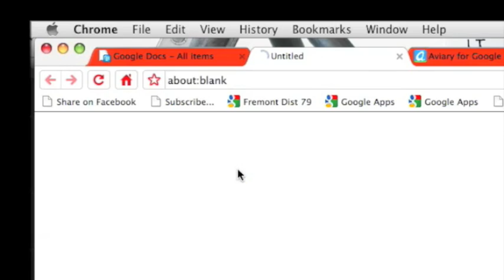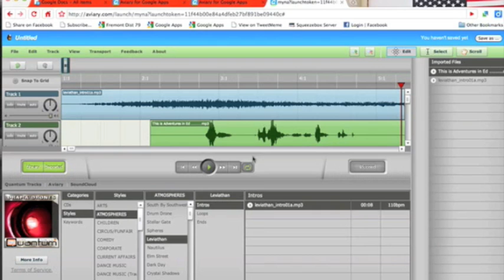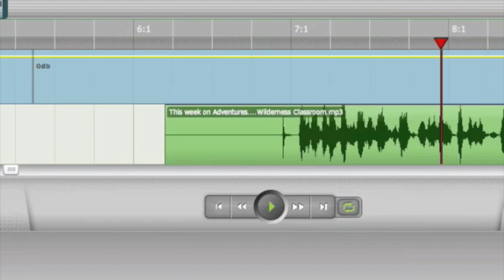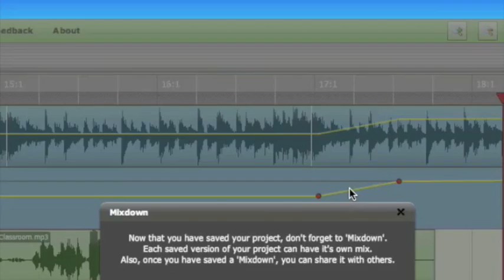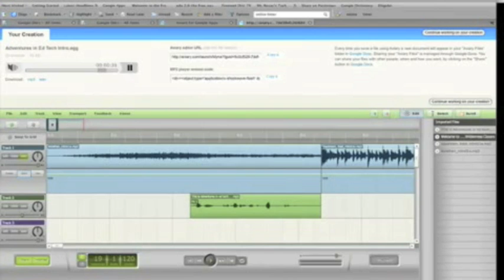Google Apps for the Class: Create a Podcast in Google Apps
With the addition of Aviary to the Google Apps Marketplace, users can now create and edit audio in Google Apps! Very nice addition.